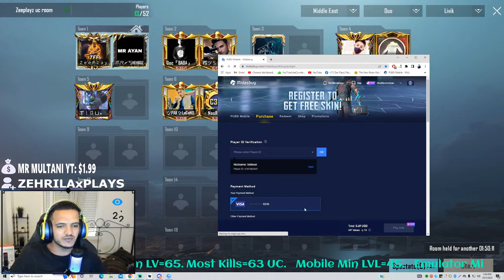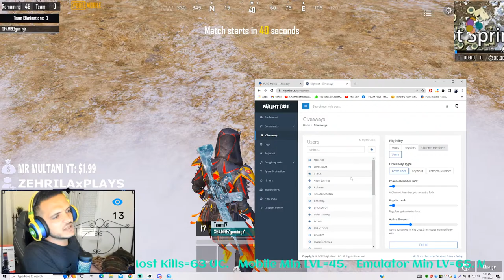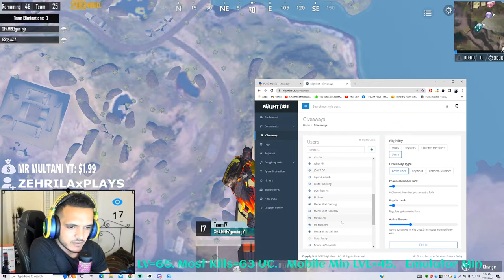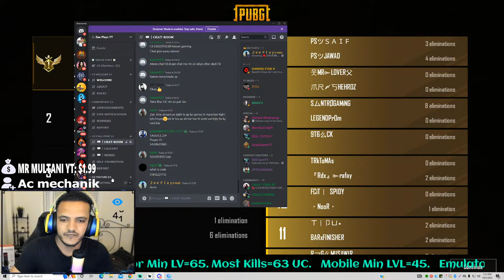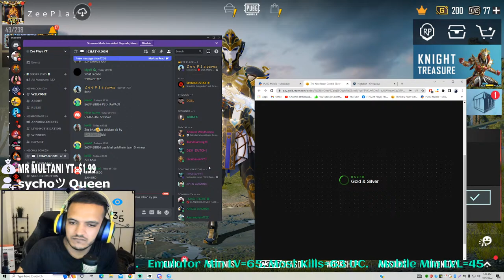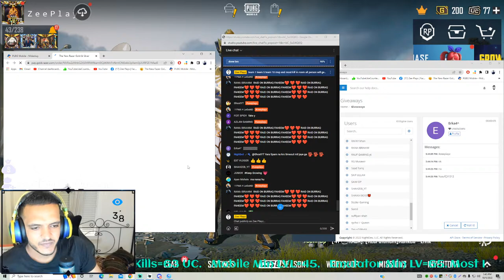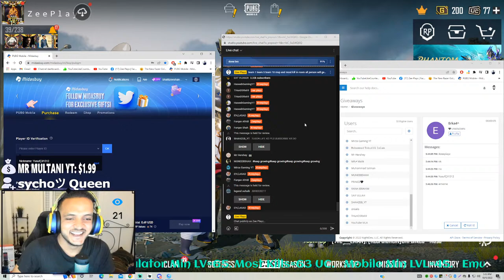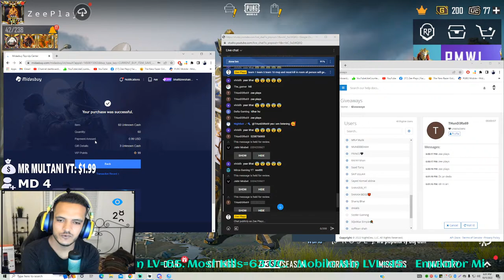🔴 LIVE PUBG MOBILE CUSTOM ROOMS | ROYAL PASS GIVEAWAY | UNLIMITED UC ROOMS | ZEE IS LIVE 🔴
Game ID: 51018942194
    PC SPECS
HP OMEN OBELISK 875-1807nz
CPU:i7-9700K   3.60GHz 0
GPU: NVIDIA GeForce RTX2070 Super 8GB
RAM: 16GB Kingston 2666MHz
SSD: SAMSUNG MZVLB512HAJQ-000H1 512GB
HDD: Seagate 1Tb & WD 1tb
Chipset : Z390
INTERNET : UP TO 100 mb
CAME : LOGITEC BRIO 4k Stream Edition
Headphone : RAZER NARI ULTIMATE OVER WATCH LUCIO WIRELESS
MIC : HAYPERX QUADCAST S
MIC ARM : Elgato LP Mic Arm
CHAIRE : Secret Labs BATMAN Edition
TABLE : IKEA IDÅSEN black 160x80cm
ⁱᵍⁿᵒʳᵉ ᵗᵃᵍˢ!
pubg live custom rooms pubg mobile live
custom room pubg mobile live pakistan
pubg live custom room euorpe,